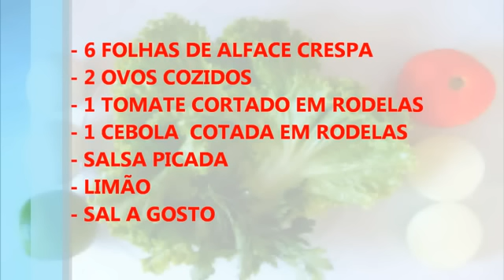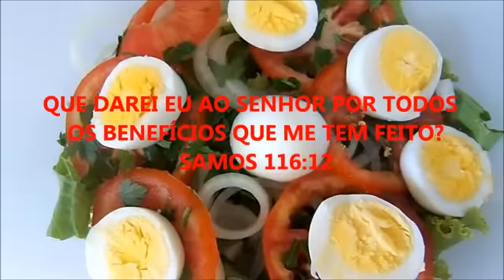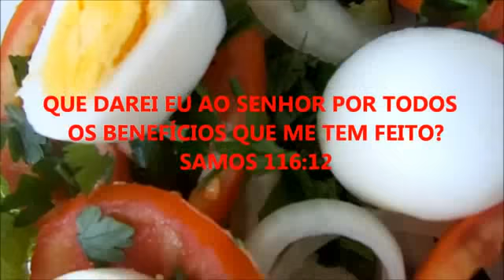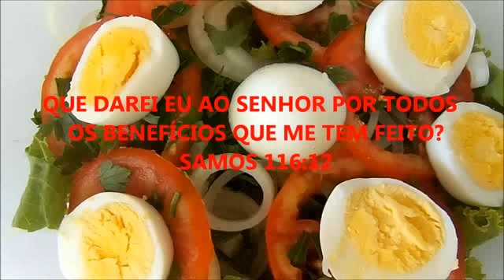RECEITA DE SALADA TROPICAL SAUDÁVEL E FÁCIL DE FAZER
RECEITA DE SALADA TROPICAL SAUDÁVEL E FÁCIL DE FAZER, ASSISTA O VÍDEO...